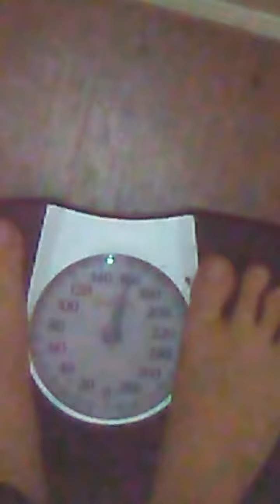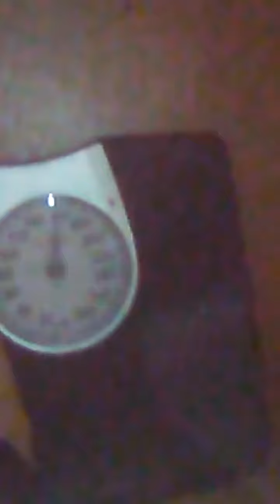who del this but I'm reposting this that I was pregnant in 2016 with my 1st daughter